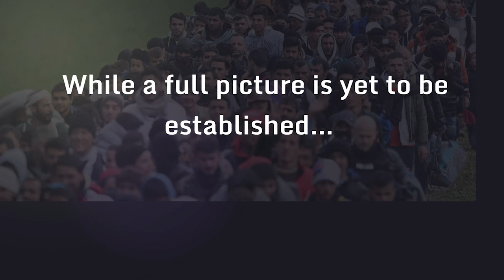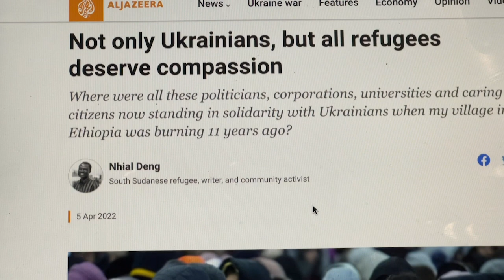Nhial Deng: The reality of being a refugee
A transgenerational refugee speaks on what the world ought to understand about refugees

Nhial Deng was a refugee way before he was even born. Born in an Ethiopian refugee camp, he talks about the reality of his father's story, becoming his own.